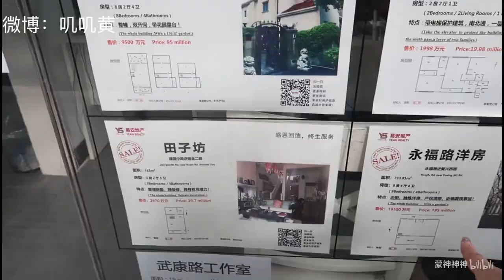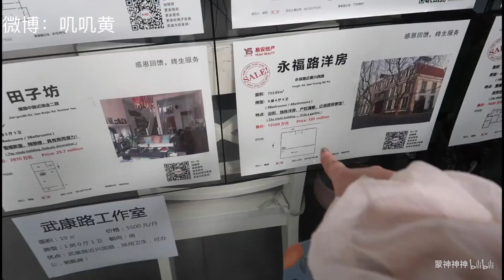【GRWM】138元pk620元粉底测评 |无滤镜美颜展示超级真实皮肤|12小时超长持妆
恰饭恰饭